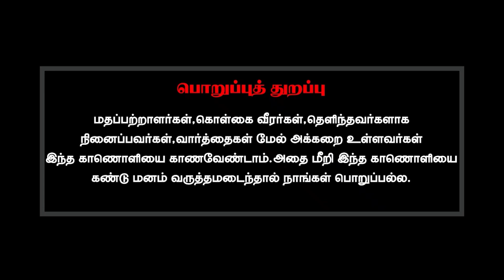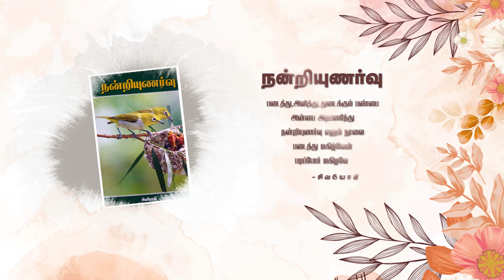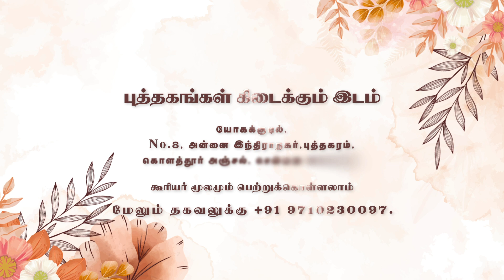உங்களின் எனக்காக 40 நாட்கள் வகுப்புக்கு வந்தவர்கள் எப்படி இவ்வளவு தெம்பாக இருக்கிறார்கள்?